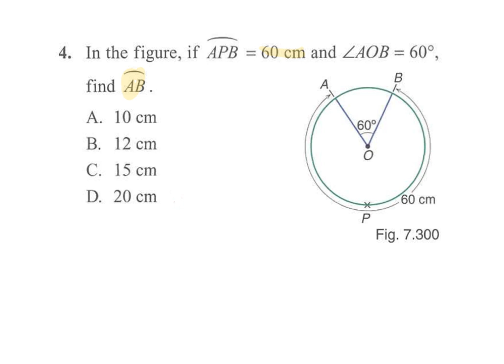Properties of Circles (1) MC Q04